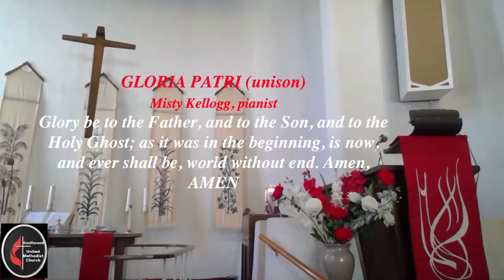KUMC English Minsitry Virtual Service 10/11/2020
Rev. Dr. Kalesita U .Tu'ifua, preacher
Phillipians 4:4-9 Don't Worry  with Tom Hislop as liturgist, Special Duet by Misty K & Kay Chan. Children Moment by Lynnda Kroy and Stewardship Campaign